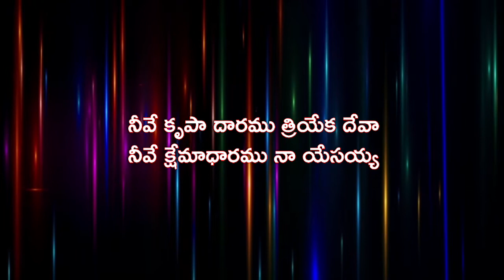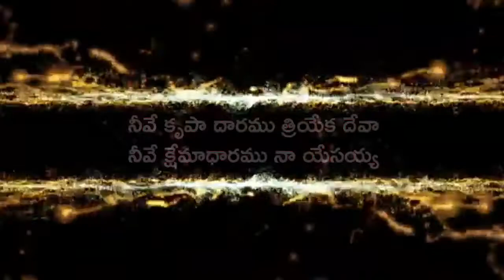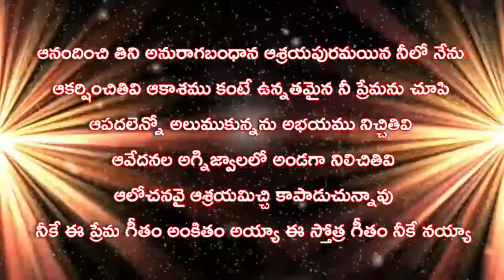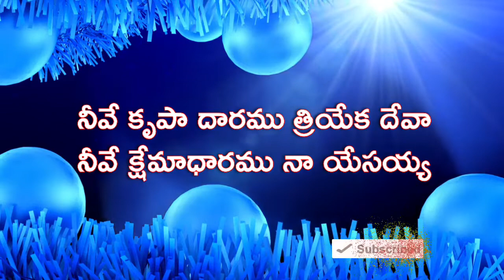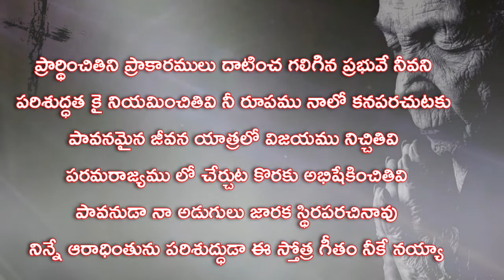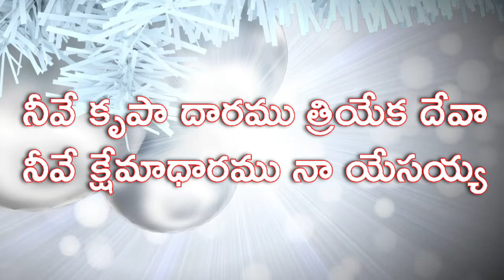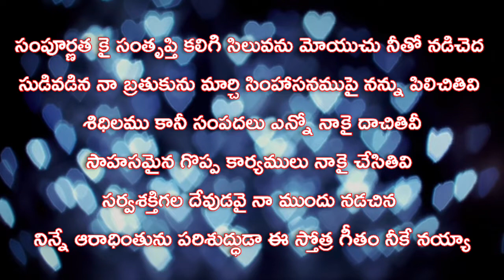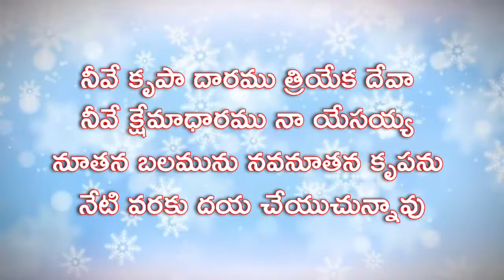Neeve krupadharamu || Hosanna ministries new year song 2020 || Hosanna latest new album songs 2020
Hosanna new year song 2020, 2020 hosanna new song, krupa dharmamu song, hosanna new song 2020, hosanna latest album 2020 songs, john wesley anna new songs 2020, hosanna ministries 2020 new year song 2020